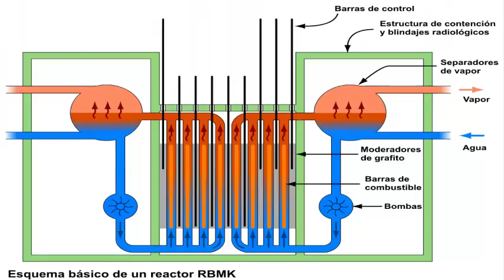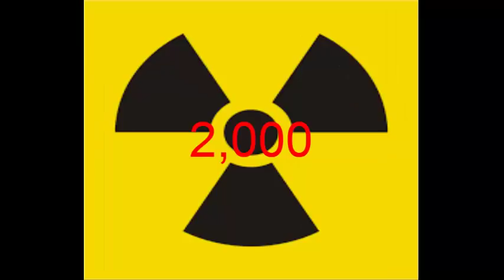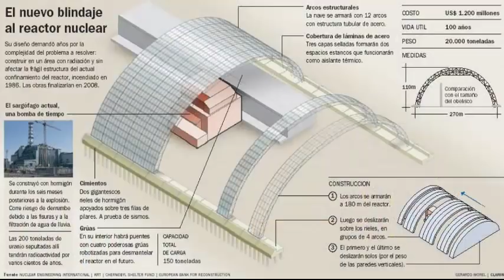El Accidente de Chernobyl: La Catastrofe Nuclear mas Grande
El 26 de Abril de 1986 el mundo sufriria el que es hasta la fecha el mas grande accidente nuclear de la historia, ese dia exploto el reactor nuclear de la central nuclear de Chernobyl. La Planta nuclear y la Ciudad aledaña de Priviat han quedado desavitadas y olvidadas en el tiempo y la historia. Y es la historia de esta tragedia la que veremos en este video.

Por favor comentenme que es lo que opinan sobre esta tragedia; ¿Como creen que se pudo evitar?,  o la labor de los liquidadores y demas cosas que gusten dejar en la cajita de comentarios.

Si les gusto el video porfavor denle like, compartanlo, suscribanse y activen la campanita de notificaciones para no perderde de ningun video y no se olviden de seguirme tambien en mi pagina de Facebook, nos vemos en el proximo video.